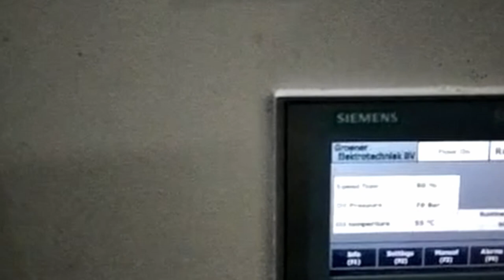Bufor załadunkowy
PTM Polska sp. z o.o. dostarczyła do klienta w Polsce kompletny bufor załadunkowy stanowiący magazyn podający odpady do rozdrabniarki wstępnej.

Bufor z ruchomą podłogą stanowi magazyn na 30 minut pracy rozdrabniarki.

👉🏻 Wydajność bufora do 350 m3/h
👉🏻 Tonaż do wysokości załadowania 1.5 m - 45T
👉🏻 Wymiary bufora (dł. x szer. x wys.): 25.000 * 3.000 * 1.900 mm
👉🏻 Bufor jest ustawiony pod kątem 3,5 stopnia wznosząco na podporach od 1.3 m do 4.4 m
👉🏻 Bufor ma własne sterowanie lokalne oraz podłączenie sieć PLC do sterowania nadrzędnego

W procesie produkcji powstają paliwa alternatywne wykorzystywane m.in. w przemyśle cementowym i energetycznym. 🔋👷🏻

Chcesz dowiedzieć się więcej o naszych rozwiązaniach dla przemysłu?